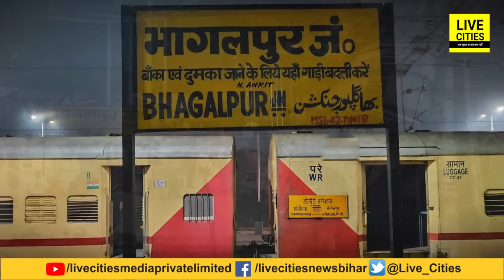Bihar के Trains में अब बैठने से पहले फोटो ली जाएगी, यात्रा के नियम में बड़ा बदलाव | Bihar News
देखें वीडियो, ट्रेन में बैठने से पहले अब बिहार के रेल यात्रियों की फोटो ली जाएगी, नियम में बड़ा बदलाव...